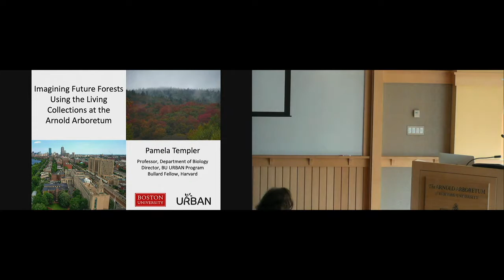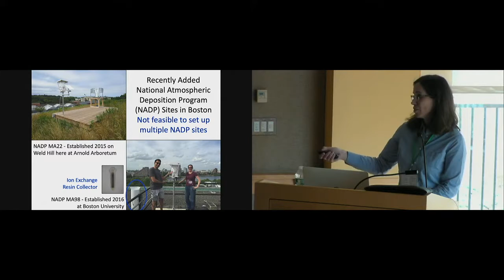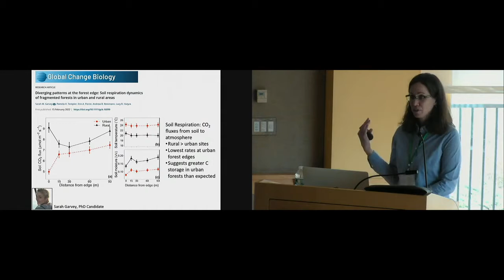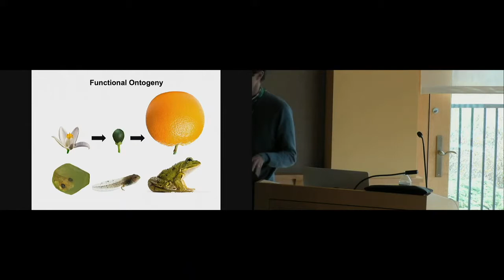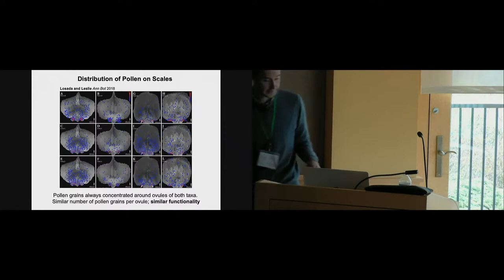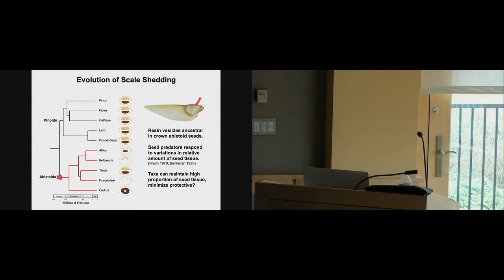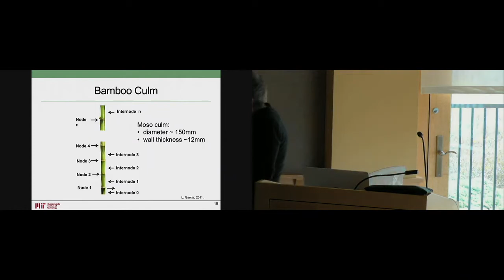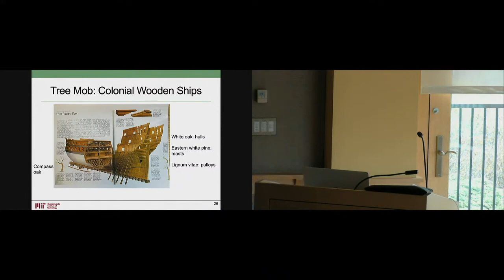The 16th Annual Plant Biology Initiative (PBI) Symposium, May 2-3, 2022. Day 2 - First Session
The 16th Annual Plant Biology Initiative (PBI) Symposium, May 2-3, 2022
Day 2 - First Session
Speakers: Pamela Templer, Boston University; Andrew Leslie, Stanford University; Lorna J. Gibson, MIT